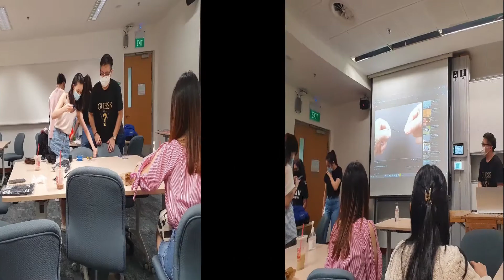SMU Recreational Fishing (SMURF), 2021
To provide a platform for students to relax and mingle. To teach and spread the joy of fishing. To promote sustainable fishing through catch-and-release techniques

From friendly chatter to frying your fish in batter, Fishing is a club that synthesises the thrill and zen in us. At SMURF, we enjoy the peace and serenity in what we do and forge unbreakable bonds deriving from our trill and accomplishments.